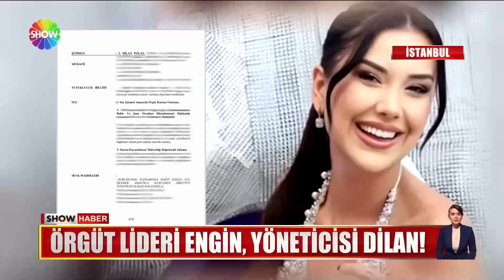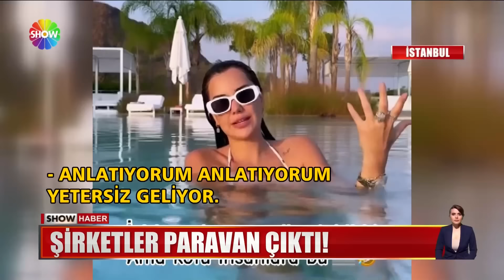Örgüt lideri Engin, yöneticisi Dilan!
DİLAN-ENGİN POLAT ÇİFTİNİN, HAKİM KARŞISINA ÇIKACAKLARI GÜN BELLİ OLDU... İLK DURUŞMA, 4 EYLÜL'DE GÖRÜLECEK VE 3 GÜN DEVAM EDECEK... AYRICA HAKLARINDA HAZIRLANAN İDDİANAMENİN AYRINTILARI ORTAYA ÇIKTI... SAVCILIK, KARA PARA TRAFİĞİNİ BAKIN NASIL DEŞİFRE ETTİ...